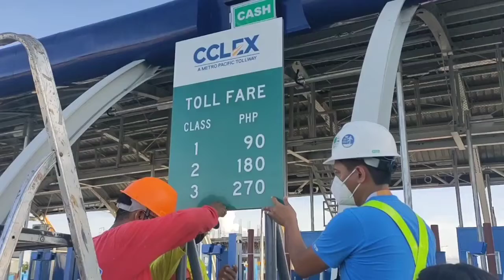8.9 Kilometer Cebu-Cordova Link Expressway officially opens to the public(April 30, 2022)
1ST DAY